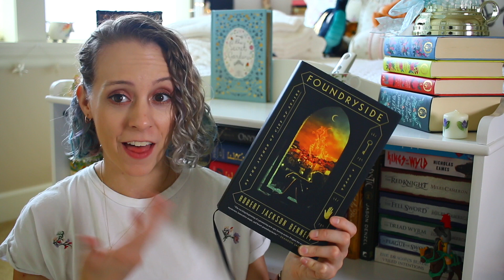A Peppy Weekend Reads!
Happy Saturday! Want to know what I'm reading and doing this weekend? Watch to find out!